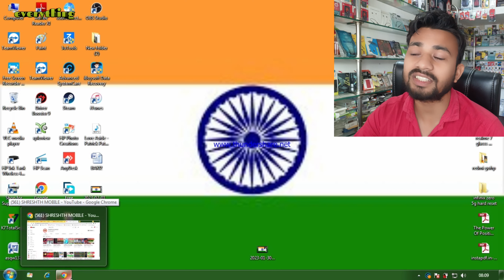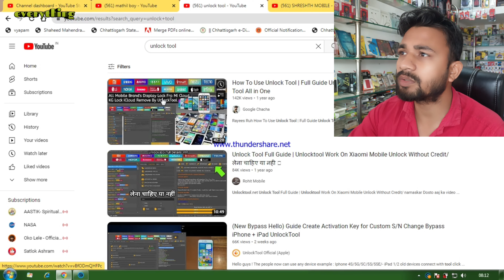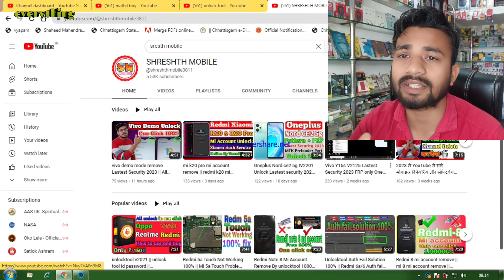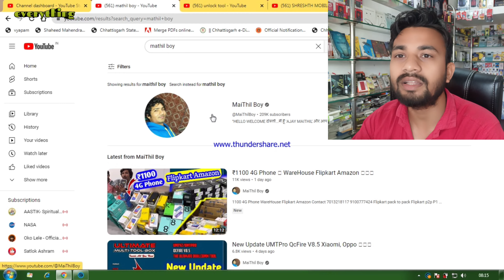Mai Ab YouTube Chhod Raha Hu / YouTube Hamare Liye Nahi Hai / are Softwere Channel YouTube Band kiya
dosto is video me hamane aap sabhi ko btaya hai ki kese youtube hamare sabhi softwere channel ko kese delet kar raha hai  to app video ko pura jarur dekhe  dhanybad